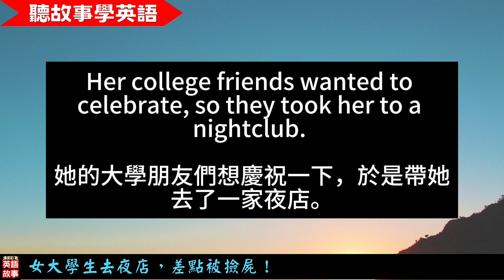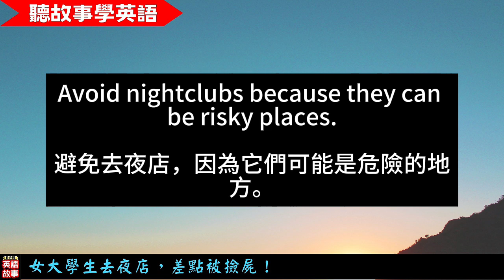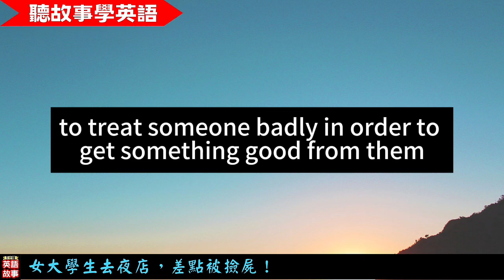【聽故事學英語】女大學生去夜店，差點被撿屍！| 驚險故事 | 英雄故事 | 社會故事 | 人心難測 | 中英對照字幕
女生上夜店還是要小心為妙，不要喝到爛醉，以免被人有機可趁！